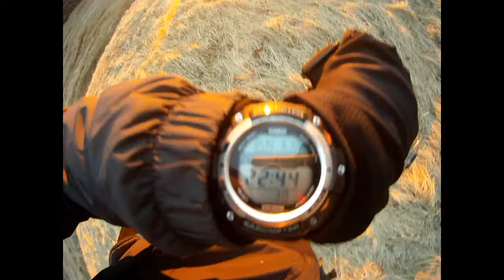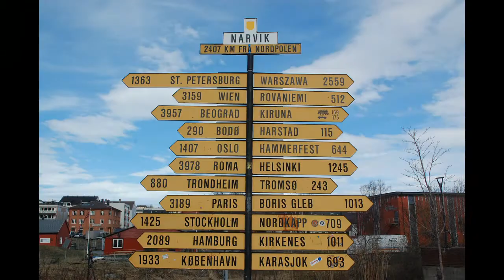LOFOTEN ISLANDS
trip in Lofoten islands!